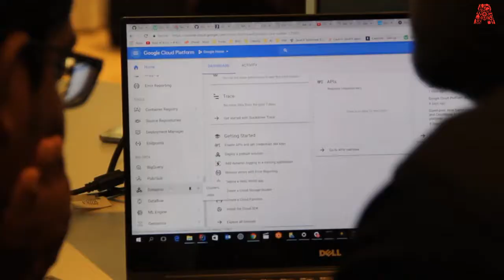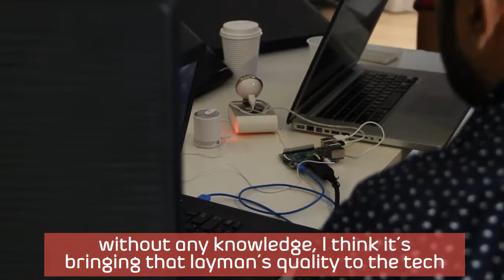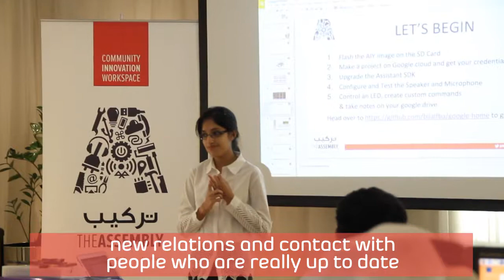Making a Google Home using a Raspberry Pi - The Assembly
The Assembly: Want a Google Home but prioritize cost savings over fit and finish? We’re going to help you do exactly that. All we’ll need is a Raspberry pi, a speaker and a microphone to build our own google home.

You’ll be able to ask the assistant for weather updates, calculations, jokes, songs and personalize your own commands to control an external circuit.